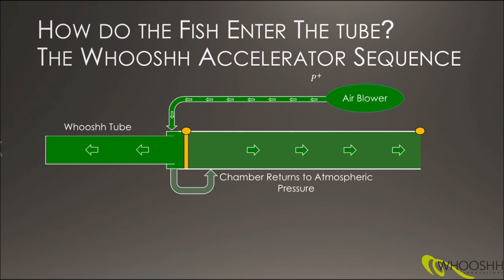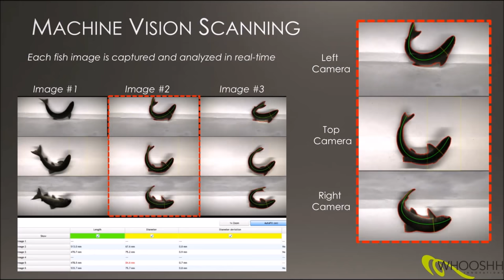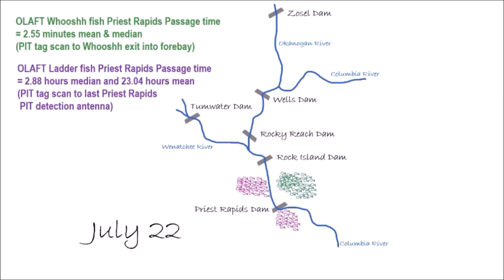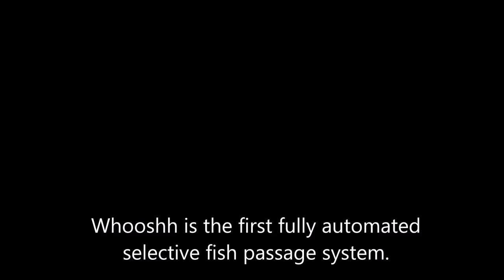Whooshh Selective Fish Passage - How it Works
Whooshh is the sound of fish and hydro in harmony.  It is the only volitional autonomous selective fish passage system in the world. Native fish pass upstream of barriers, while hatchery fish and invasive species are diverted to their own destination or returned to the tailrace below the dam.